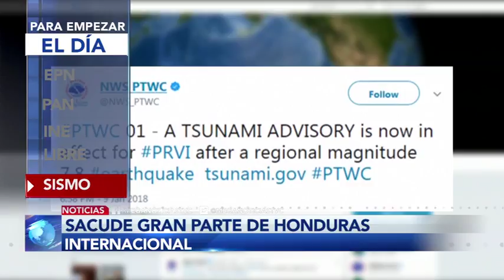Infórmate en breve: Para Empezar El Día